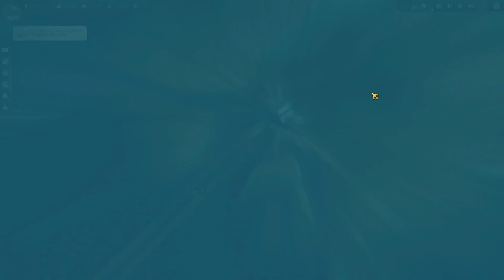Mini-Map Challenge #73 | Anno 1800 | Baumschulen-Optimierung und Glühbirnenproduktion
Willkommen zurück zur 73. Folge unseres Anno 1800 Let’s Plays! In dieser Episode widmen wir uns der Optimierung unserer Baumschulen mit den Items Schnell Reich werden 1, 2 und 3, um deren Produktivität zu maximieren. Außerdem kämpfen wir mit der Engpass-Situation in der Glühbirnenproduktion und stellen sicher, dass unsere Hochradproduktion mit genügend Kautschuk versorgt wird.

Highlights:
 • Abschluss der Baumschulen-Optimierung durch die Anwendung der Schnell Reich Werden -Items.
 • Ausbau der Glühbirnenproduktion, um die wachsende Nachfrage auf unseren Investoreninseln zu decken.
 • Erhöhung der Kautschukproduktion in der Neuen Welt, um die Hochradproduktion zu sichern.
 • Lösung der Arbeitskraft- und Zufriedenheitsprobleme durch den Bau von Kirchen und anderen Annehmlichkeiten.

Was Ihr Nicht Verpassen Solltet:
 • Tipps und Tricks zur optimalen Lagerverwaltung und Handelsroutenanpassung.
 • Herausforderungen bei der Versorgung von Inseln mit Glühbirnen und Spielwaren.
 • Strategien zur Bekämpfung von Unruhen und Streiks durch gezielte Infrastrukturmaßnahmen.

Schaut rein und erlebt, wie wir unsere Wirtschaft in Anno 1800 weiter stabilisieren und unsere Städte effizienter gestalten!